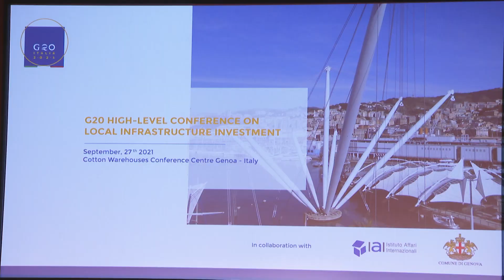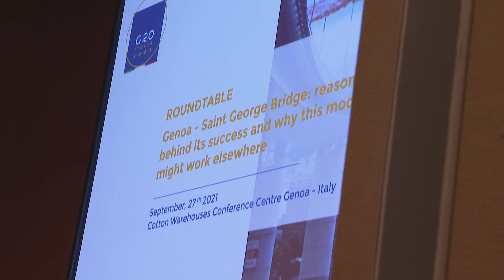G20 Infrastrutture Genova 27 settembre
Il sindaco di Genova è interventuo in apertura dei lavori del 2021 G20 high level conference on local infrastructure investment in corso ai Magazzini del Cotone di Genova